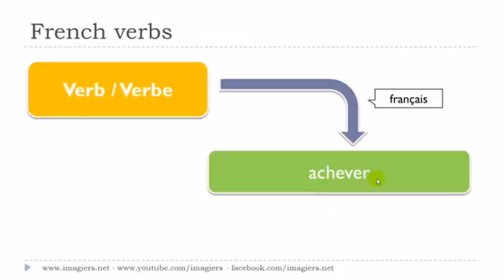Franska lektion Le verbe # achever